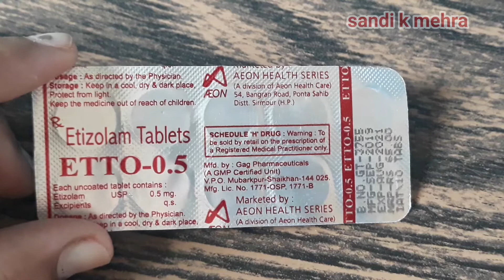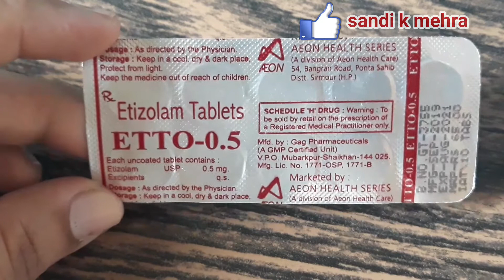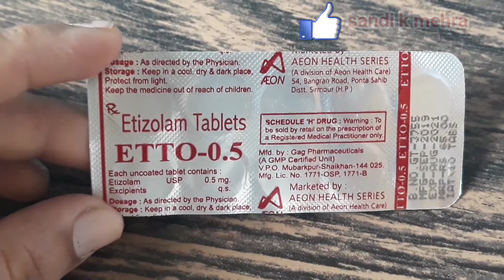Etizolam 0.5 tablet | जिन लोगों को नींद नही आती एक बार इस दवा का सेवन करे | पूरी जानकारी हिंदी में ।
Etizolam tablet

this tablet is anti anxiety tablet.it is used to ik insomnia, anxiety, depression.